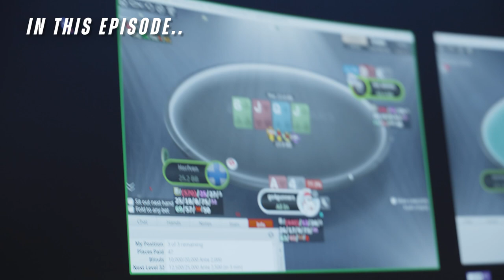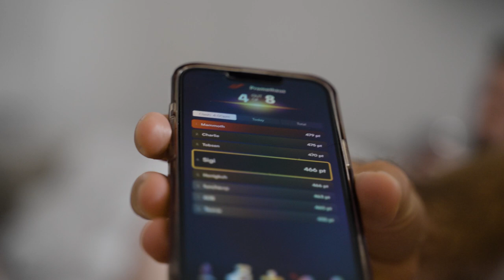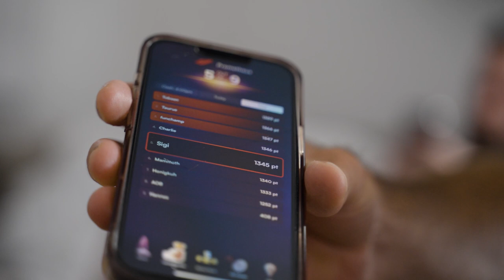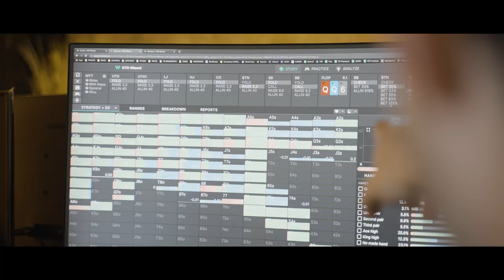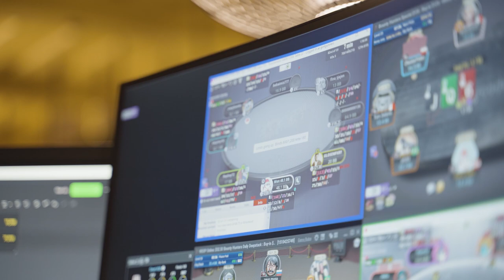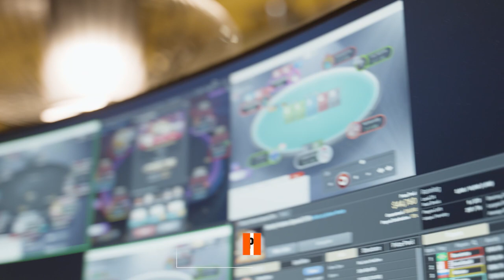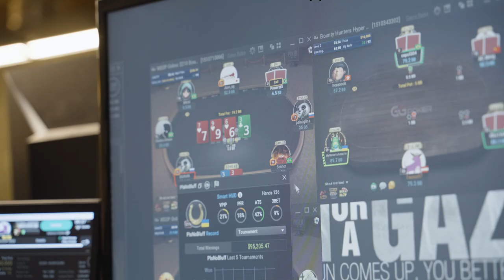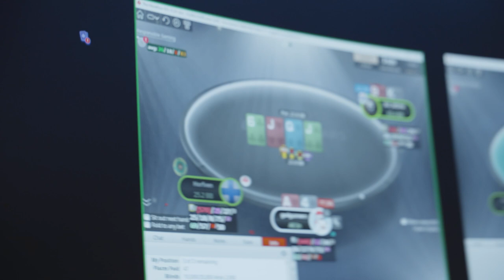Fedor Holz INSANE Mindset Session During Grindhouse 3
S3E5 - It's time to get a little bit more serious at Grindhouse 3 now that Fedor Holz is in the house to guide the participants toward improvement!
Try Prometheus Battle for FREE right after launch on October 27th 🔗
Pokercode is a community and coaching platform founded by Fedor Holz. Together with Matthias Eibinger and Steffen Sontheimer they built a community of like-minded poker players all looking to learn poker in a new way. Get poker coaching and improve your play now by creating your FREE Pokercode account!